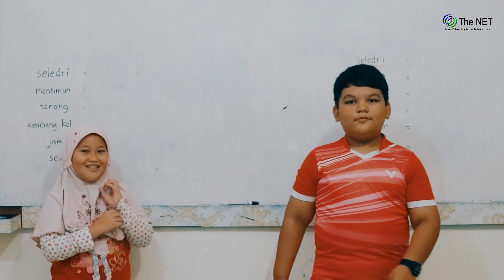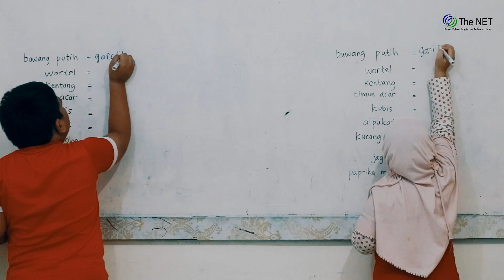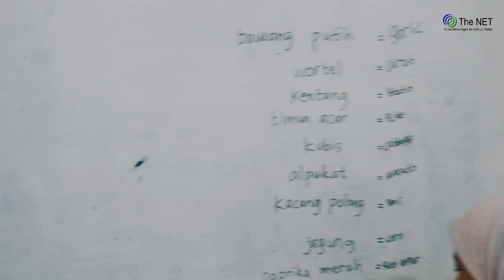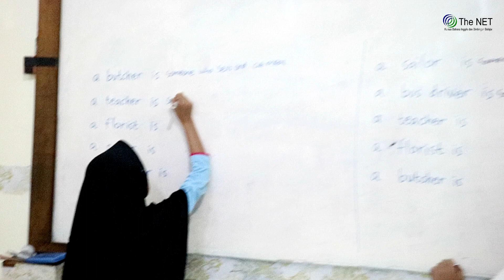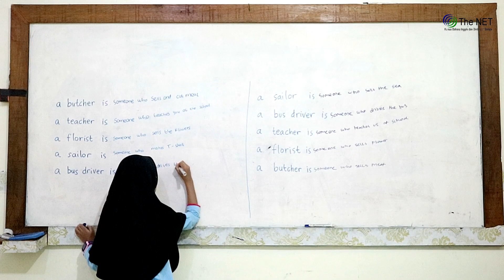Translation Race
let's have a competition!!!.

Shazia, Edwardo. Amanda and Baim will have a translation race in The net. Who is The Winner?

 let's study and have fun together with us.

Watch and Learn with The Net